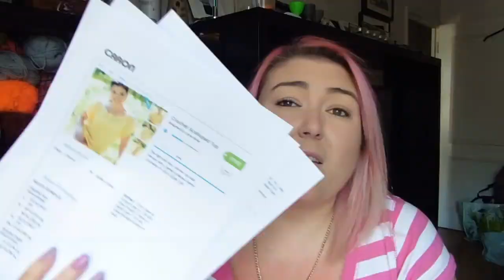Sep 20th - Working on a Mesh Shawl